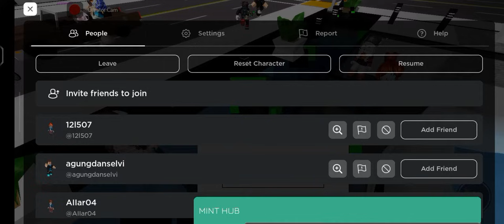Fe R6 Transform Into Monster,Glitch Stranger, & More Brookheaven Script For Pc & Mobile Keyless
📝 Codex Executor Latest Working📝

👇MY USERNAME DISCORD👇
Daniel_jdhcbvncjv#4330

⚠️Note:The Link Is Not Scams,Spams Or Any In Danger it's Safe⚠️